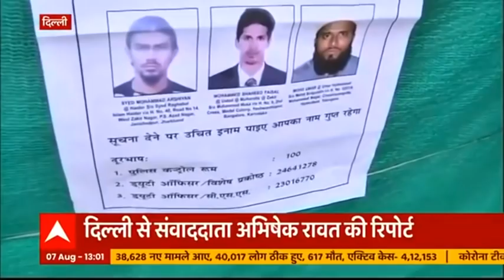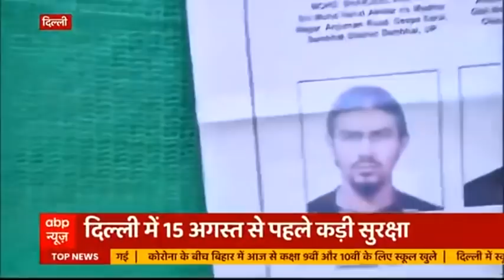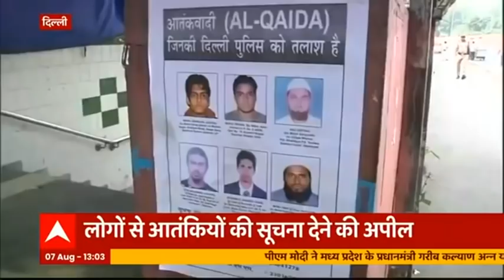15 अगस्त से पहले लाल किले पर सुरक्षा के कड़े इंतजाम | Ground Report| ABP Hindi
स्वतंत्रता दिवस के मौके पर पुलिस ने इस बार लाल किले में सुरक्षा के पुख्ता इंतजाम किए हैं. लाल किले को पूरी तरह से ढक दिया गया है. पूरी तरह से किले में तब्दील कर दिया गया है. सुरक्षा एंजेसियों को मिली जानकारी के बाद ऐसे इंतजाम किए गए हैं.